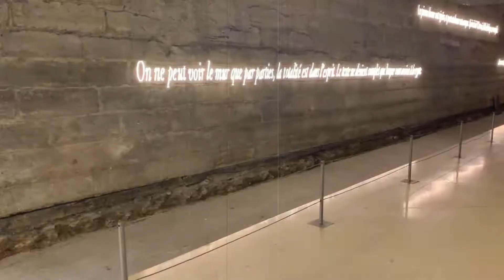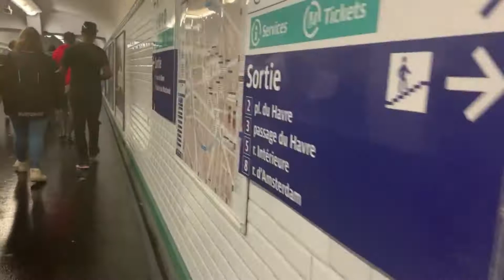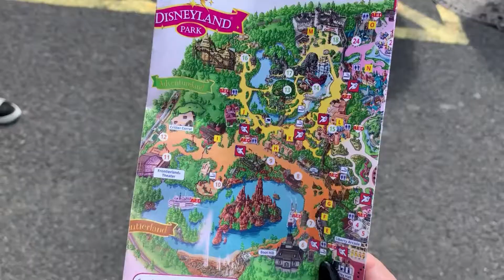VLOG: Paris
VLOG
viagem para Paris!
Olá pessoal! Tudo bem com vocês? Espero que estejam todos bem! Ano passado eu viagem para a Europa e resolvi arriscar fazendo um vlog! Espero que gostem!
Músicas:
Riptide – Vance Joy
Cheek Mountain Thief - CheeK Mountain